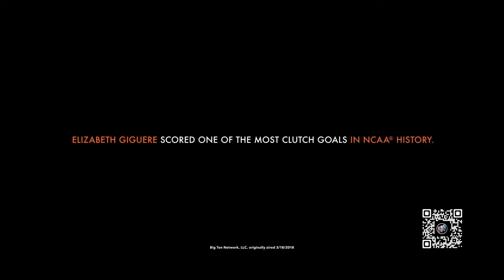GM Supporting Women's Hockey at Huston Cadillac Buick GMC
Our leasing and sales consultants are determined to provide you with personalized service that will make your purchasing experience both pleasant and straightforward. Whether you are purchasing a new, pre-owned and used vehicle, HustonCadillacBuickGMC would like to be your preferred dealer.

Our unmatched service and diverse Cadillac, Buick, GMC inventory have set us apart as the preferred dealer in Lakeland, Florida.

Our new model lineup includes popular SUVs & Trucks such as the envision, encore, enclave, encoregx and sierra1500, canyon sierra2500hd, yukon and yukonxl and terrain!

Get directions to Huston Cadillac Buick GMC, your local Florida Buick GMC dealer, from Lake Wales, Winter Haven, Lakeland and surrounding areas! Huston is your premier Buick, and GMC dealership serving the entire CentralFlorida region.